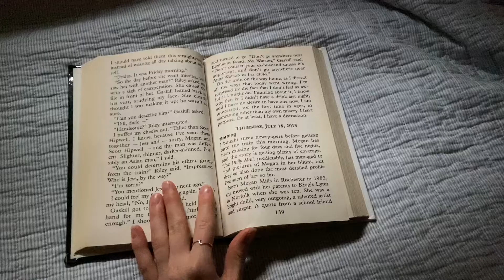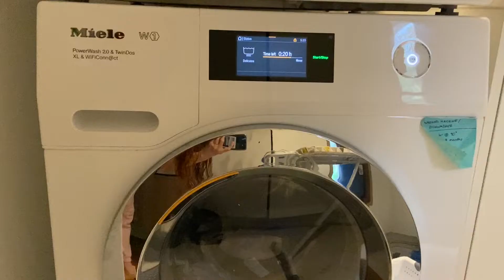SUNDAY RESET VLOG | meal prep, ballet, self care, our routine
Hey guys!
Welcome to our little weekly reset! Hope u enjoy and stick around to see more videos of all things ballet, health, food and fitness!
Amelie: @amelietheballerina
Phoebe: @phoebe_ballerina_
Our food & fitness acc: @ballerinafuels